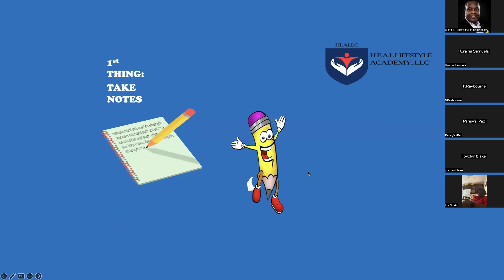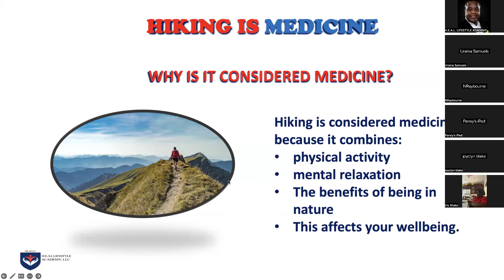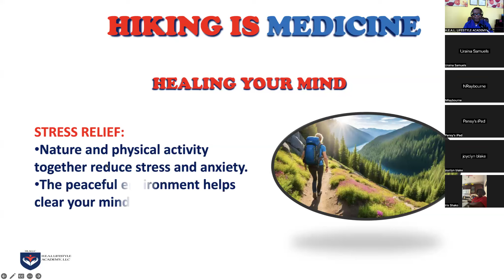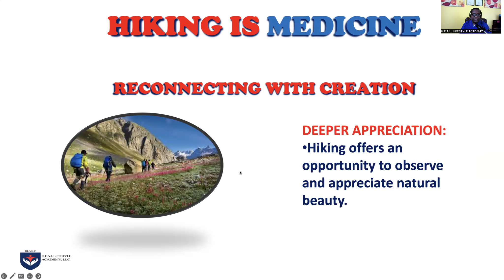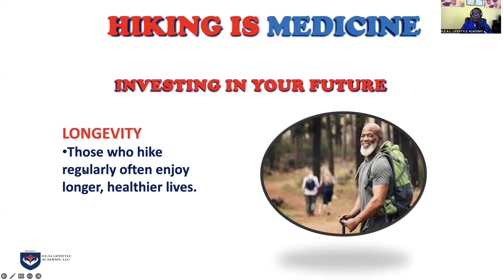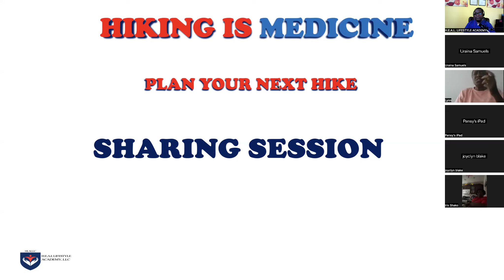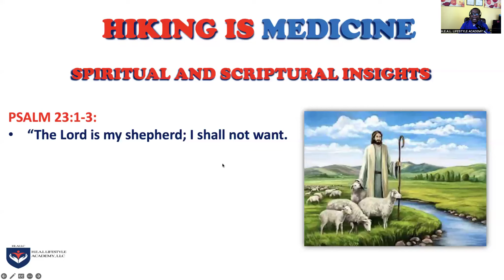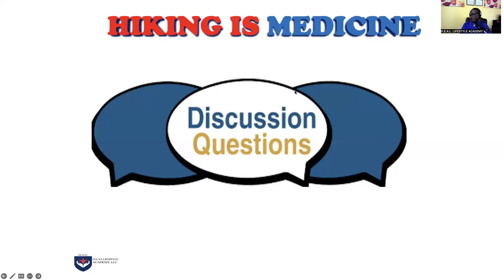Hike Your Way to Health: Discover the Healing Power of Nature!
"Unlock the Secret to Vibrant Health – It's Right Outside Your Door!"
"Did you know that a simple hike can transform your physical and mental well-being? Discover how nature heals."
"Learn how hiking boosts your mood, strengthens your heart, and even reduces the risk of chronic diseases. You can start today!"
"Join us in exploring the powerful connection between hiking and health. Don’t miss out – your journey to better health begins now!"